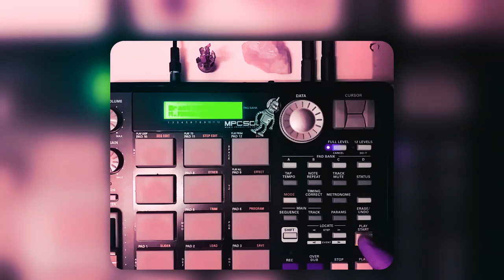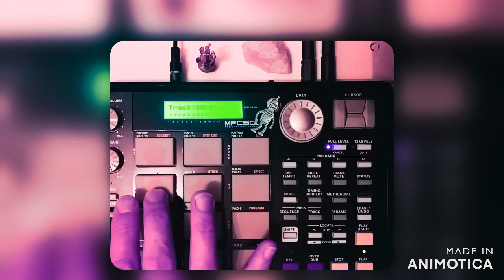MPC 500 - Lazy Beat